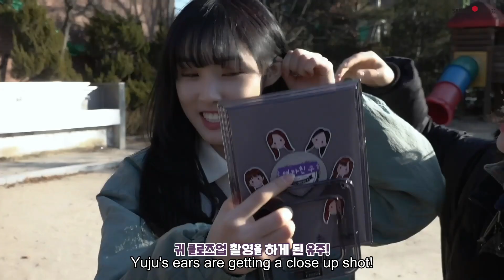YUJU's proud of her small ears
KIM SOJUNG
JUNG YERIN
JUNG EUNBI
CHOI YUNA
HWANG EUNBI
KIM YEWON